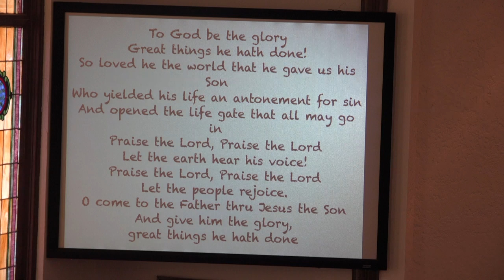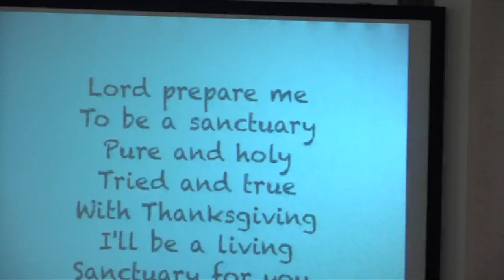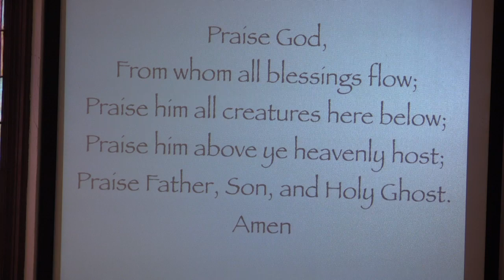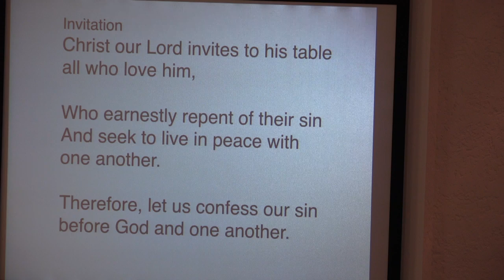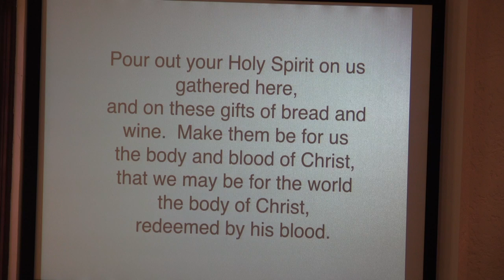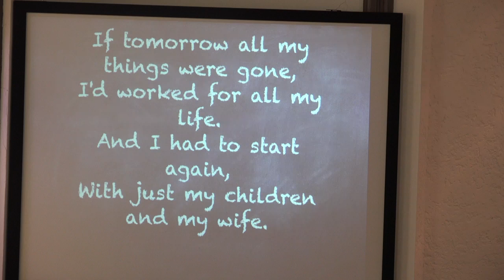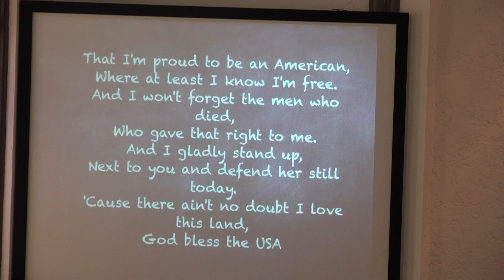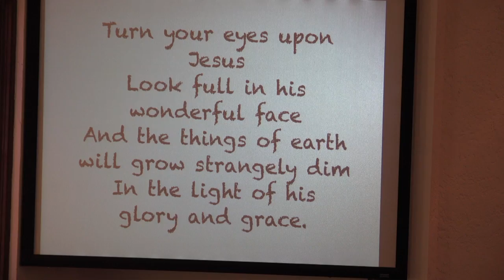Service for July 2, 2017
Psalm 119 part 2